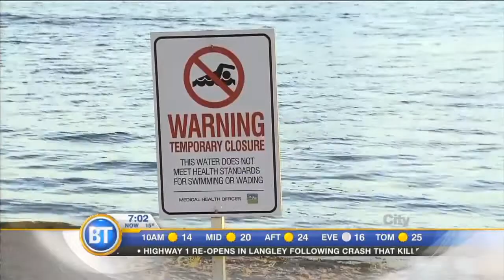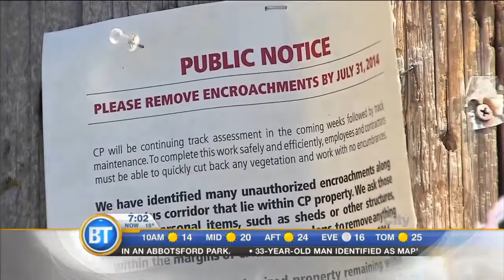Latest Newscast-Jul 31